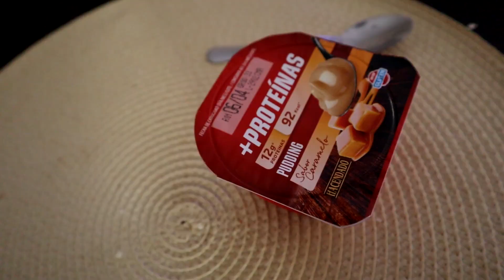RUTINA DE TARDE - NOCHE | Se me rompe el coche, SKINCARE PERFECTA y RECETA DE FAJITAS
Hola! En este vídeo podrás ver mi RUTINA DE TARDE-NOCHE. En esta ocasión quería hacer este vídeo porque lo he visto poco. Normalmente siempre vemos la RUTINA DE MAÑANA (que ya la tenéis anteriormente) y nunca enseñamos la RUTINA DE TARDE. Espero que este video os guste!!

Ábreme:

¿Dónde conseguir mi libro? Abrázame antes de irte
Amazon Kindle
Amazon papel

Página de Amazon AF

EQUIPO.
Micrófono solapa
Cámara Canon
Trípode Vlogs

MIS PRODUCTOS. (Productos diseñados por mi vendidos en Amazon)
Libreta de Amazon
Planificadores Semanales:

Stylevana: INF10BYANA (10%)
Principe Verli: BYANA05 (10%)
Makeup Online Academy: BYANA$100OFF